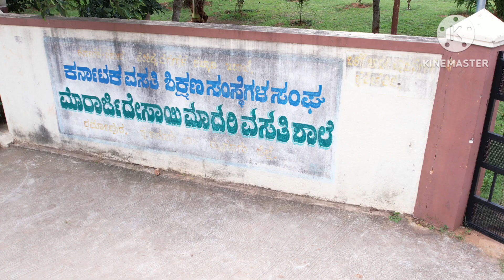Congratulations to all 💐🤝💐 all the best to higher education